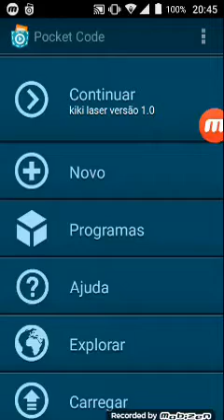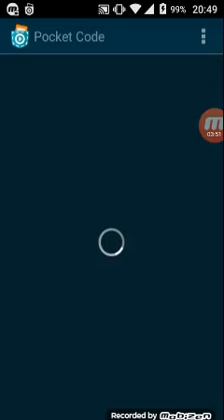Kiki laser 1.0. jogo que criei